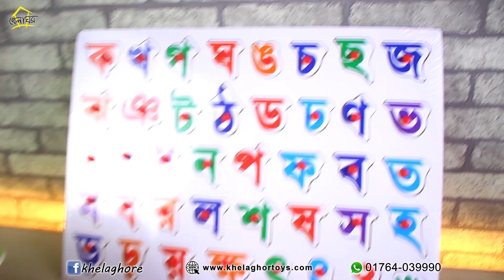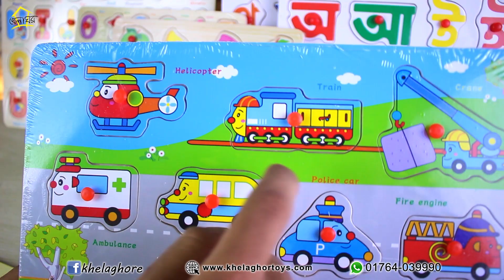Educational wooden toy puzzles. Alphabet, numbers, Arabic letter, Bangla letter etc price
In this video Khelaghor showed some fantastic educational wooden board puzzles. Such as alphabet puzzle, number puzzle, Arabic letter puzzle, Bangla letter puzzle, fruit puzzle, animal puzzle, vehicle puzzle etc.

Explains that kids of all age groups love to play with toys, but choosing the right kind of toys for a year old can be tricky.
Describes the benefits of wooden toys at the end of the article.
Explains that the melissa & doug wooden push toy is perfect for the 1 year old child who's just starting to walk. toddlers get to push this handcrafted wood toys which helps them develop hand eye coordination and improve their motor skills.
Recommends getting the brio wooden block set, which is a classic wooden toy for 1 year olds.
Explains that this wooden push toy is perfectly sized for 1 year old kids and is made from durable material designed to withstand the rough and tumble nature of toddlers.
Explains that this wooden balance bike helps develop your child's muscle strength and balance. each of the four wheels have a rubber exterior so the floors don't get scratched up.
Describes shake and match shape sorter as one of the top wooden toys for one year olds that develops problem solving abilities. the wood used in the toy is sourced from environmentally sustainable forests making it durable.
Explains madi is the proud owner of thekidstoyscenter.com and hopes to share knowledge to parents about cool, rare and the hottest toys that are beneficial to kids.
Explains that radio flyer's classic walker wagon is the perfect toy for one-year-olds who have just started learning to walk.
Recommends buying the hape little red rider wooden bike for your child if the radio flyer classic walker wagon is too simple.
Describes the alex jr. maxville wooden activity cube made by alex toys, which is a wooden activity cube with turning base.
Explains that the manhattan toy tree top adventure activity center with its hands on gadgets and exciting colours is perfect for curious children.
Explains that the pop up toy is a high quality wooden toy for 1 year old by the original toyland company. it has four colourful and friendly looking peg figures which bobs up and down with the help of the concealed spring.
Explains that toys that have audio and visual features encourage solo play since youngsters get the reactions they long for from the toy itself. since wooden toys don't accompany sounds, lights, or other intelligent features, kids must discover other people to cooperate with them.
Explains that wooden toys give kids the opportunity to take control of the toy. they urge youngsters to utilize their imagination while learning and playing.
Opines that children are ruthless when it comes to playing with toys. since most of the wooden toys are made from high quality durable wood, it will be quite difficult for your child to break it while playing.
Explains that wooden toys are popular among kids and parents because they are quiet and safe to play with. most of them are completely safe since they have been carefully designed by experts.